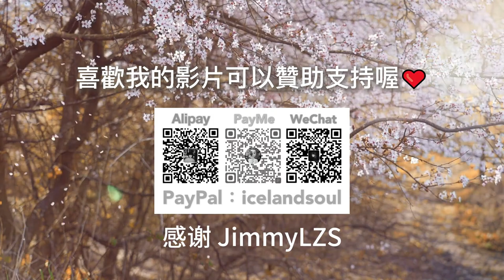🎧ASMR廣東話 氛圍感水彩人物上色 (Sub字幕✔ )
需要畫畫定制的朋友可以找我喔~~

如果喜歡我的影片，歡迎通過片尾方式贊助支持❤️❤️❤️

微信：nonogoodnight
小紅書：IcelandSoul